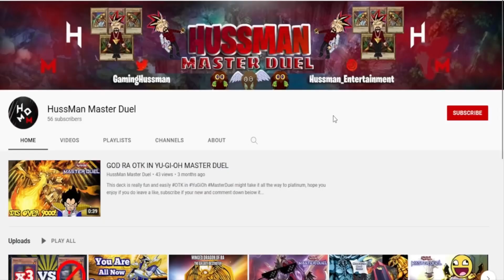EGYPTIAN GODS ARE WAY BETTER THEN SACRED BEASTS IN YU-GI-OH MASTER DUEL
People always say sacred beasts are way better then egyptian gods especially in yugiohmasterduel but I can show you otherwise in this match on masterduel I nor only beat a sacred beast deck with my egyptian god deck I annihilate my friend lol, hope you enjoy if you do leave a like, subscribe if your new and comment down below it helps in so many ways!